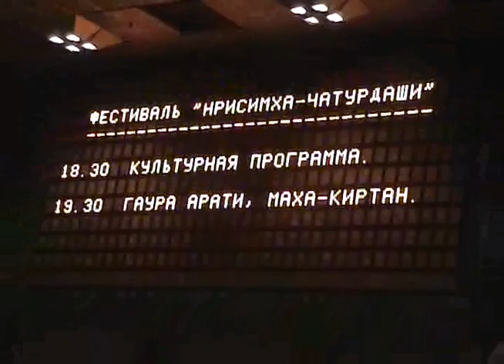3.05.2004 Nrisimha Chaturdashi -2 ISKCON Dnipro Ukraine